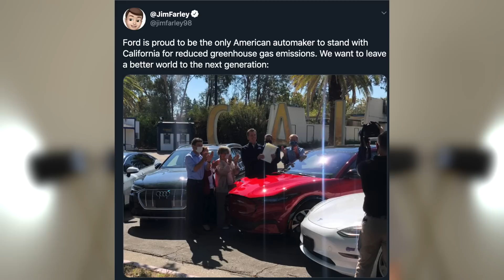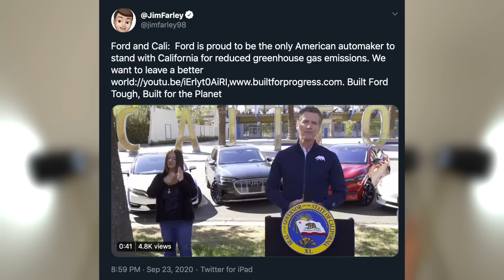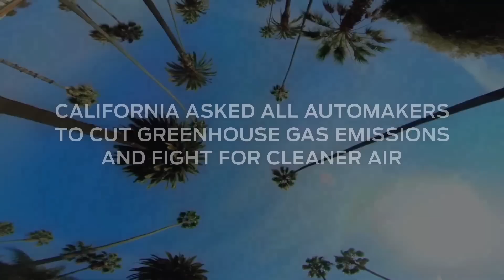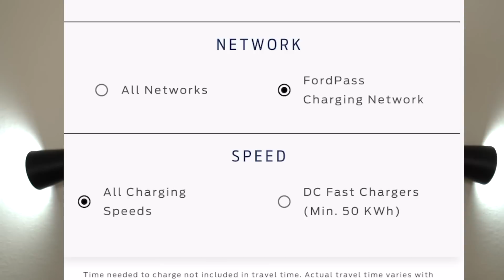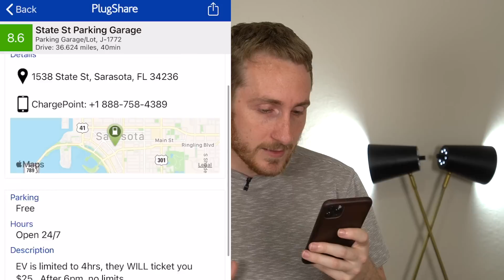Ford refuses to Recognize Tesla as a US Automaker ? & their SCAM Charging Network !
The COO of Ford has made some very misleading claims on twitter. We need to discuss it. Plus their claims of being the largest charging network is ridiculous.

0:00 Intro
0:44 Ford's Misleading Tweets
4:50 Missing Footage before Ford's Video
7:40 Ford's Misleading Marketing Campaign
9:05 - Why not make the Ford Bronco Electric ?
9:53 Ford's scam charging network

► Samsung T5 SSD for Sentry Mode
► The BEST All-weather Floor mats
► Door Open' Button Label Sticker Set
► Chrome Delete DIY Kit
► Camera Mount for inside Tesla

MY CAMERA AND LENSES
► Sony A6400
► Sigma 1.4 16mm
► Sigma 1.4 30mm
► Sigma 1.4 56mm

MY LIGHTS AND MIC
► REALLY good LED Lights

THE BEST DRONE
► Only Drone I use | Mavic 2 Pro